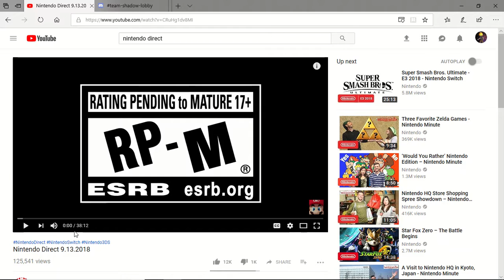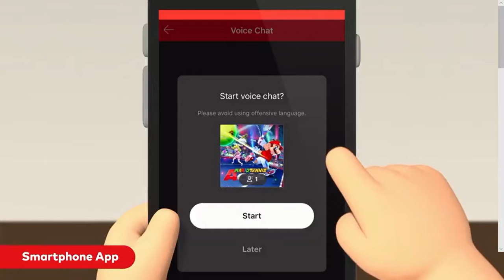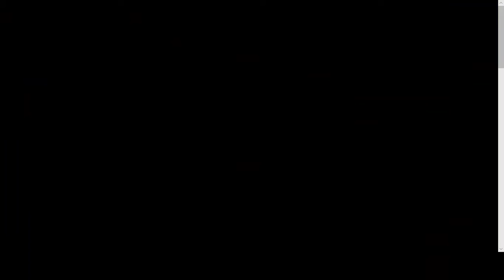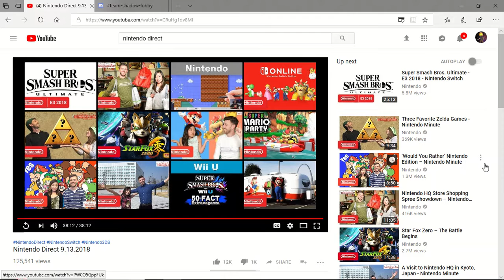Mr Galaxy Reacts to Nintendo Direct 9/13/2018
You know what is up ~nayn